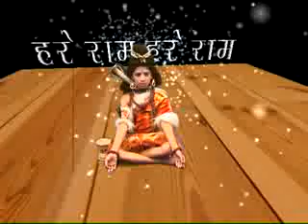Hare Krishan Hare Ram_Ram Krishan Special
Hare Krishan Hare RamDevotional song from the Dil Ne Mere Puja Shiv ko . This Bhajan is Sung by Pankaj Mmgai.